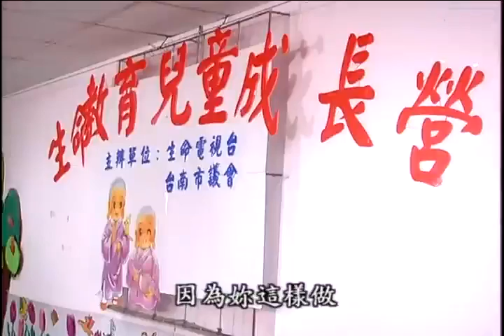海濤法師《學佛的兒童》2